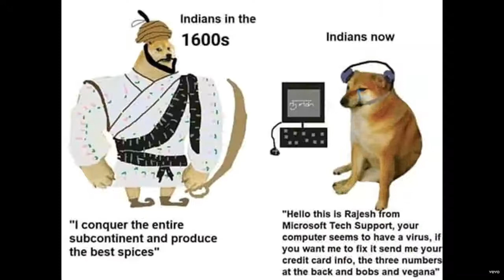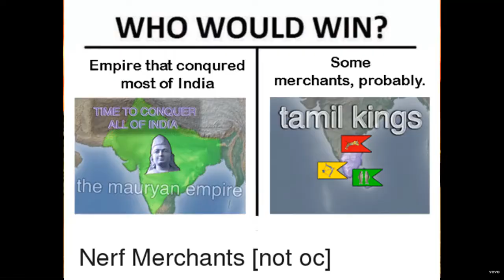Indian History Memes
Sorry for the late upload school is kinda rough.